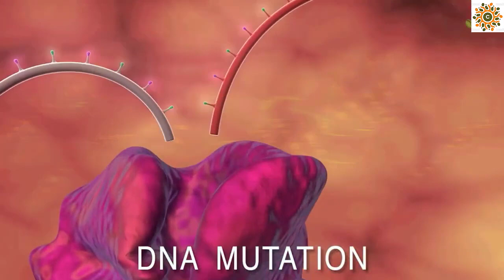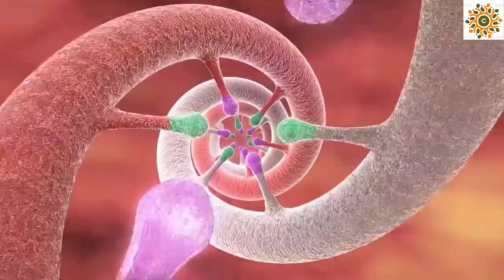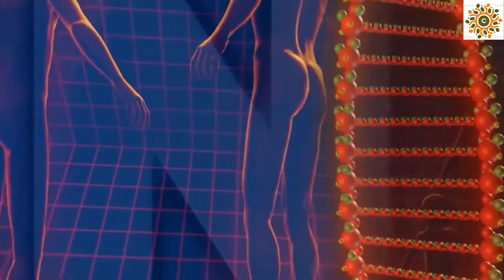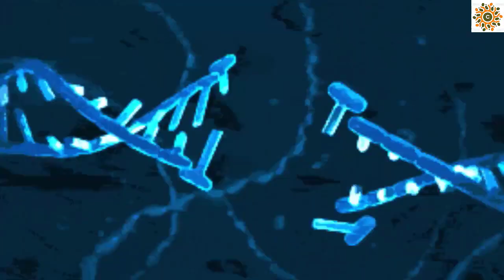THE DARK DNA-|Scientists Found Proof of GOD in DNA Code|GENETICS|CONCEPTUAL BIOLOGY|2020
I am Mansoor Hussain, a student of Quaid e Azam University Islamabad which is no.1 ranked in Pakistan by higher education commission (HEC).

Inside the Mysterious Dark Matter of the Human Genome

“When scientists sequenced the human genome a decade ago, it was somewhat like looking at a blueprint in a foreign language — everything was marked in its proper location, but no one could tell what it all meant.”

Dark Dna: The Missing Matter At The Heart Of Nature

“The discovery that some animals thrive despite hugely mutated DNA hidden in their genome is forcing us to rethink some basics of evolution.”

“A puzzle posed by segments of 'dark matter' in genomes — long, winding strands of DNA with no obvious functions — has teased scientists for more than a decade. Now, a team has finally solved the riddle.”